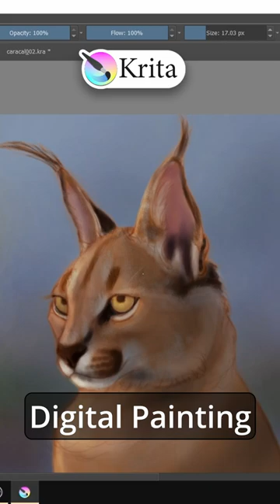caracal digital painting. Krita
this painting crate in krita. free and open source software. painting a caracal is sweet as painting any other big cats.